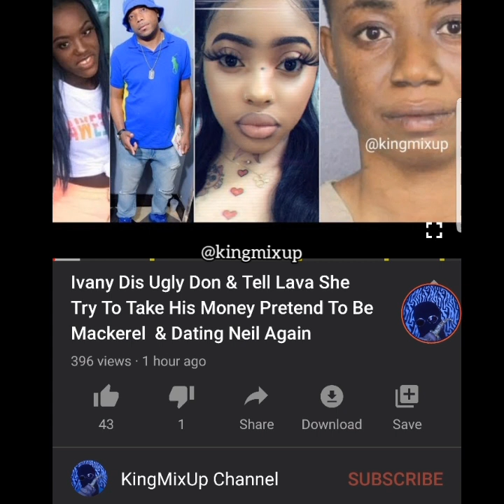Ivany Expose Pretti Don Jealous Of Her + lava Upset Lincoln 3 Dot By Dissing Facebook Hero